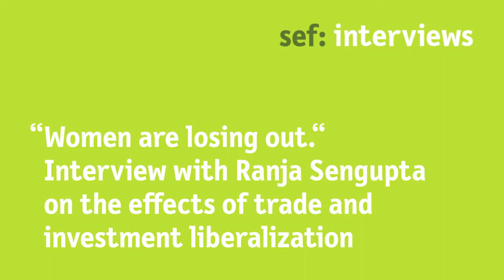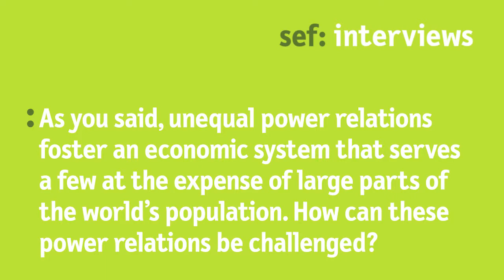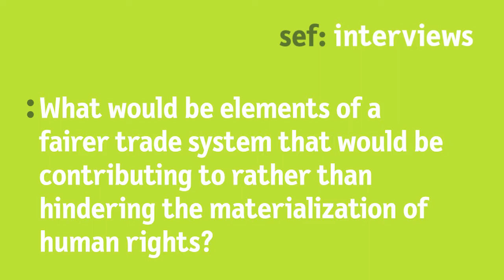Ranja Sengputa: "Women are losing out"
In countries of the Global South, trade and investment policies often have a negative effect on the weakest parts of society, in particular women. Why is this so? How can unequal power relations that foster an economic system at the expense of the weakest be challenged?
Ranja Sengupta works as Senior Researcher with the Third World Network (TWN) and is based in New Delhi. She shared the results of her research at the International sef: Expert Workshop 2017 on “Human Rights and the Global Economy” in Bonn.

Watch this video to learn how international trade and investment agreements interfere with the human rights of women in the Global South!

Find out more about the International sef: Expert Workshop 2017